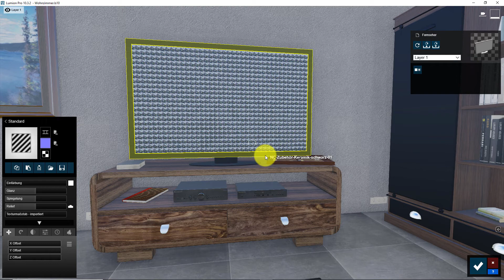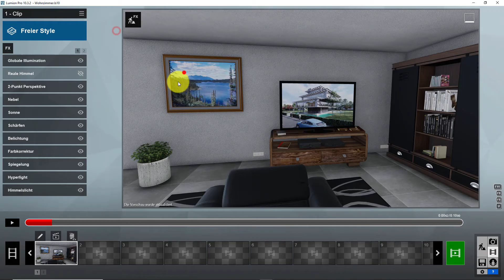Lumion Material Film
Film in Lumion als Material einsetzen. (lumion3d.de)